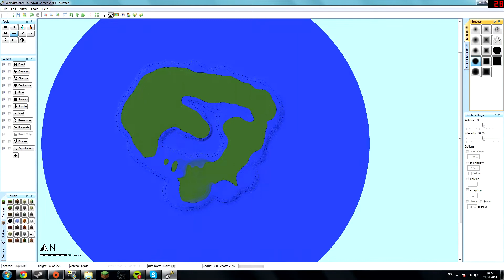Minecraft: World Painter Timelapse - #14 Survival Games 2014 vol. 1 + DOWNLOAD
The first survival/hunger games of 2014. Yes, this means that there is another one coming your way. Just need to make it first. But atleast that is the plan.